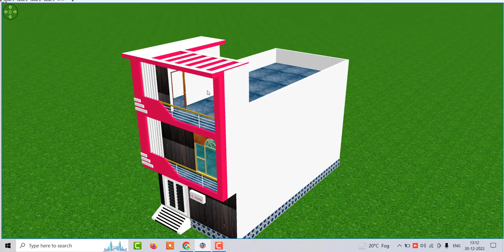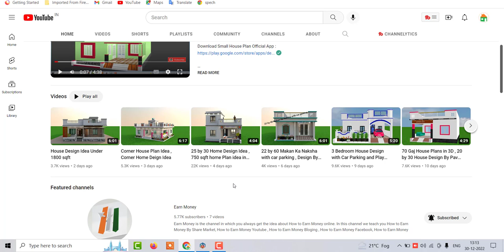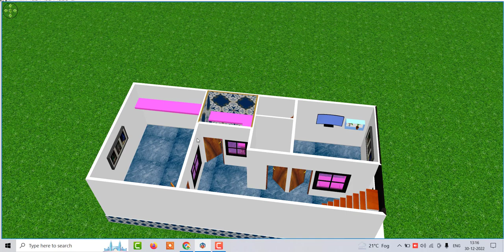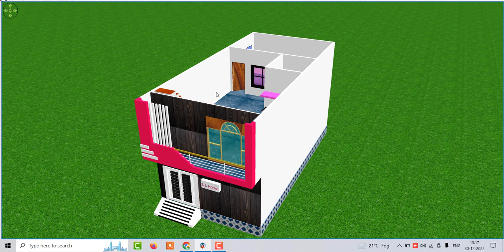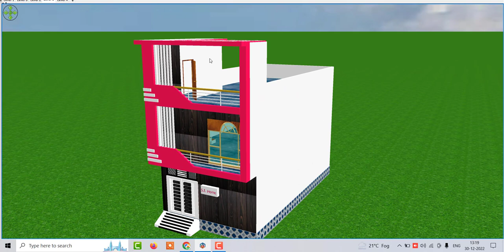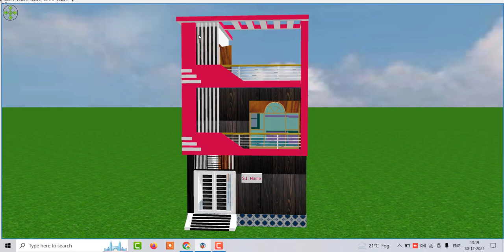Modern House Design with Best Front Elevation